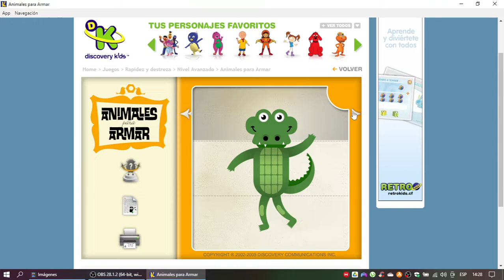Discovery Kids Juegos: Animales para Armar